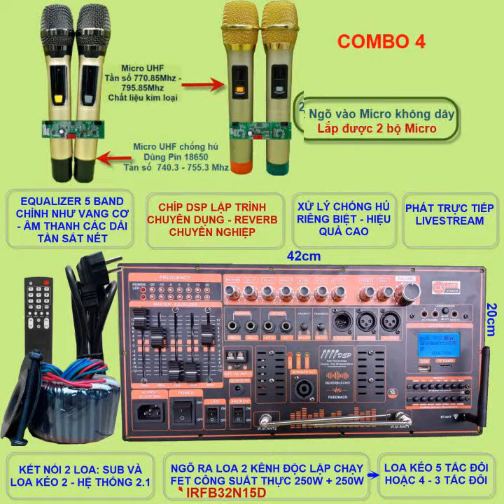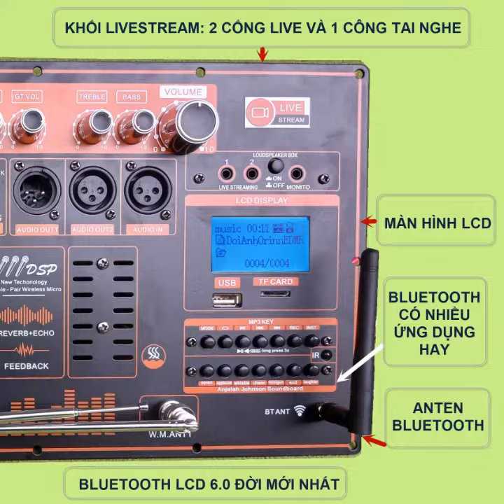MẠCH LOA KÉO 2 KÊNH RIÊNG BIỆT 4 - 5 TẤC ĐÔI DSP LẬP TRÌNH CHỐNG HÚ EQUALIZER REVERB LIVESTREAM